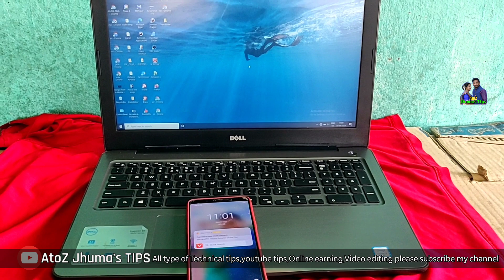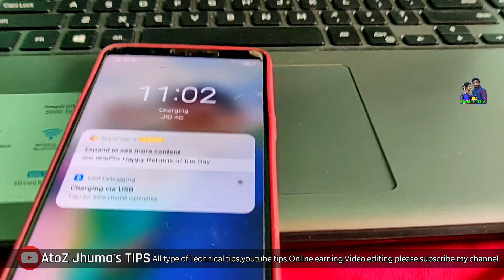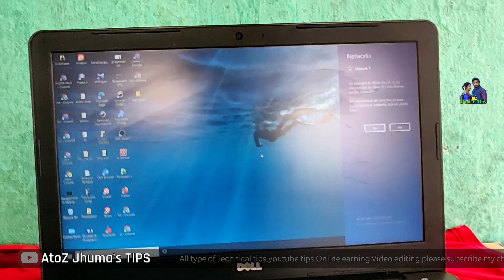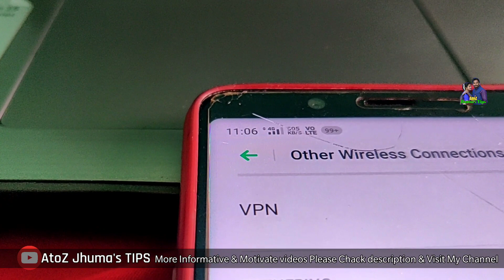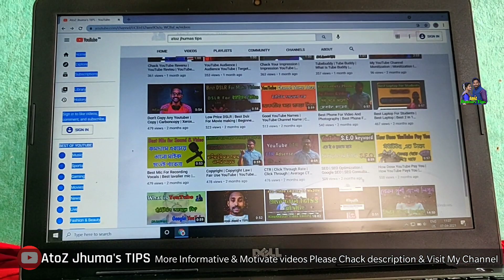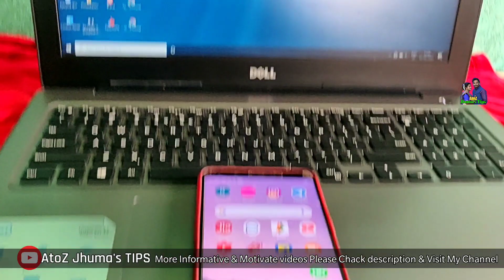How To Use Mobile Internet On PC In Bangla | Share Internet From Mobile To PC Via Usb |@AtoZ Jhuma's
How To Use Mobile Internet On PC In Bangla | Share Internet From Mobile To PC Via Usb | @AtoZ Jhuma's TIPS

আমার আজকের বিষয় মোবাইল internet দিয়ে কি করে কম্পিউটার বা লেপটপ চালাবেন ডাটা কেবলের সাহায্যে।

ইউটিউব রিলেটেড সব গুরুত্বপূর্ণ টিপস এবং tricks পারার জন্য আমার AtoZ Jhuma's TIPS চ্যানেলটাকে সাব করে পাশের বেল অন করে অল নোটিফিকেশন অন করে দেবেন পরবর্তী গুরুত্বপূর্ণ ভিডিওর নোটিফিকেশন পাবার জন্য।

নিচে আরো কিছু দরকারি ভিডিওর link দেয়া আছে, ইচ্ছে করলে লিংকে ক্লিক করে দেখে নিতে পারেন।👇👇👇

🔥আপনার ভিডিওর জন্য সঠিক টাইটেল কি করে বের করবেন এবং ইউটিউব ভিডিওর টাইটেল কি করে লিখবেন 👇👇👇👇Click and watch

এই ভিডিওতে আরো যা যা দেখানো হয়েছে
Topics I Query 👇👇👇👇

1. | How To Use Mobile Internet On PC In Bangla
2. | How To Connect Mobile Internet To Computer With Usb Cable
3. | How To Connect Mobile Internet To Computer with Usb Cable In Bangla
4. | How To Connect Mobile Internet With Computer Windows10
5. | How To Connect From Mobile To PC Via Usb
6. | How To Connect Mobile Internet To PC
7. | Share Internet From Mobile To PC Via Usb
8. | Connect Mobile Internet To Computer Via Usb Cable
9. | How To Share Mobile Internet To Computer
10. | How To Connect Android Mobile Phone To PC For Internet
11. | How To Use Internet On Computer Via Android Phone
12. | How To Use Mobile Internet On PC With Data Cable
13. | How To Share Internet From Mobile To PC Via Usb Cable
14. | usb connect with pc
15. | Usb Cable Connect With PC
16. | Share internet
17. | Internet

ভিডিও টা দেখে আমার সাথে থেকে আমাকে support করার জন্য আপনাকে অসংখ্য ধন্যবাদ।
ধন্যবাদান্তে